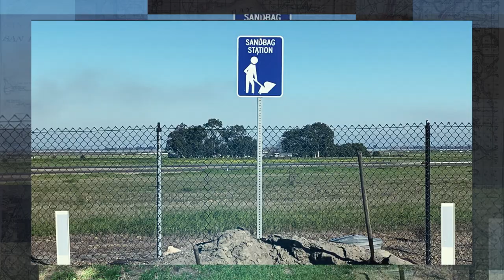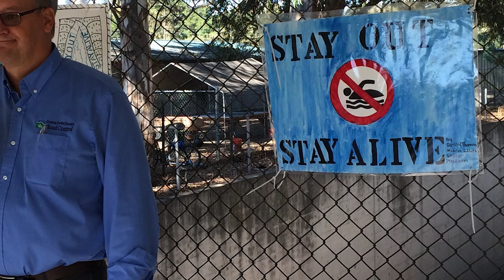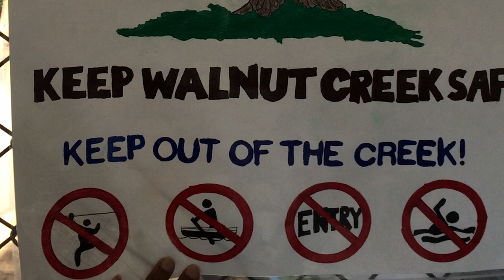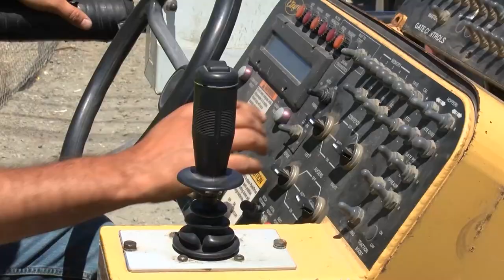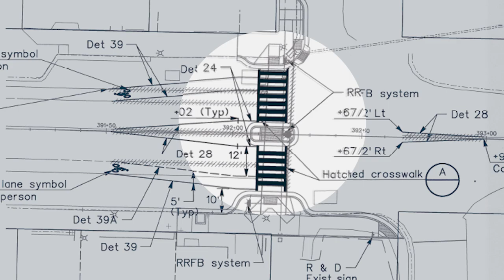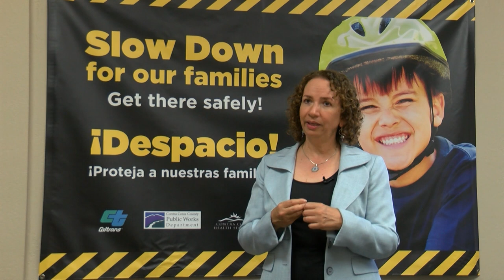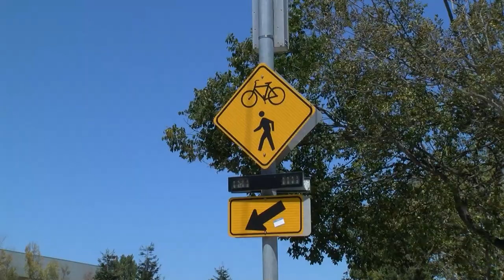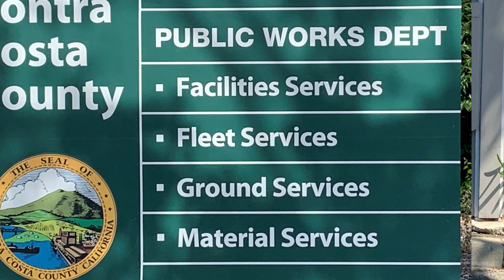Inside Public Works, Show 2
This episode of “Inside Public Works” offers viewers an opportunity to learn about Creek and Channel Safety Awareness, our Pavement Management Program, Contra Costa County’s Vision Zero Program, and an important project we recently completed in North Richmond.